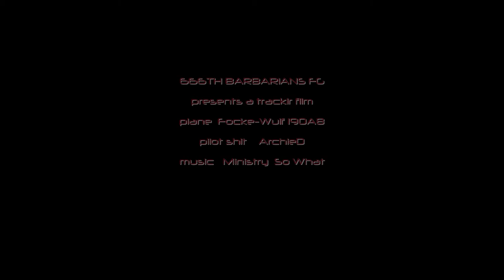Aces High 2 Broadside of an Orange Barn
when everything is clicking except your aim lol  gotta enjoy the bad sorties too